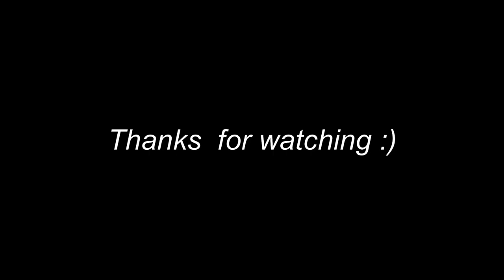4 former thieves team up to steal a million dollar book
this is the short full recaps 4m3r1c4n 4nim4l